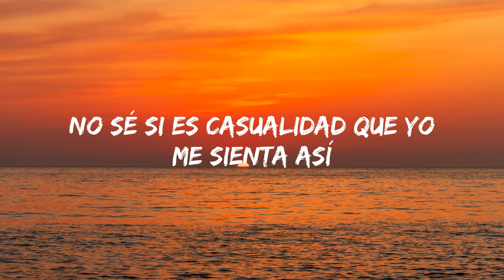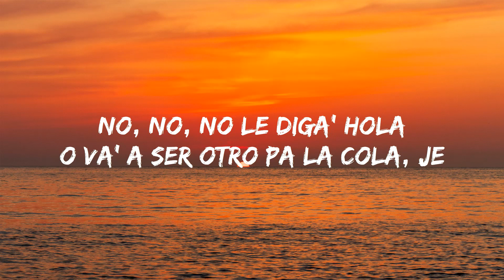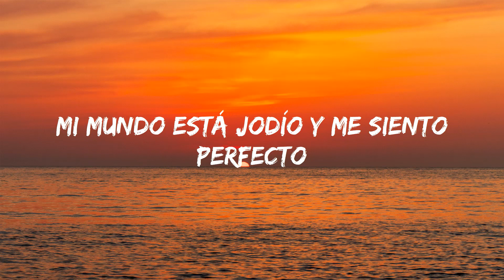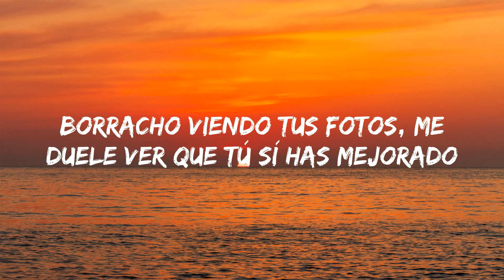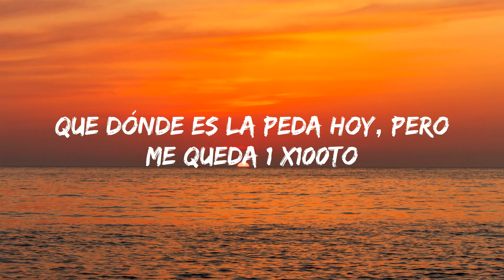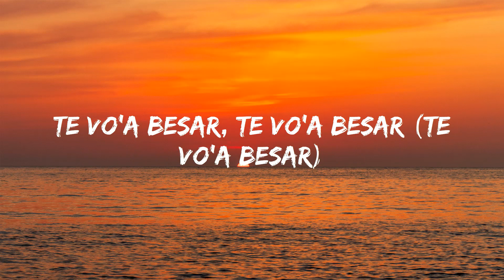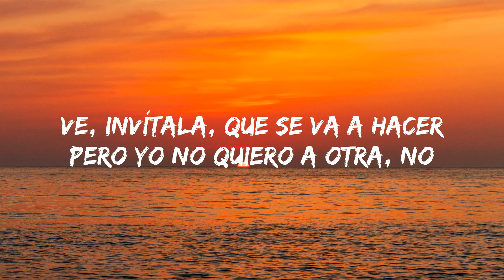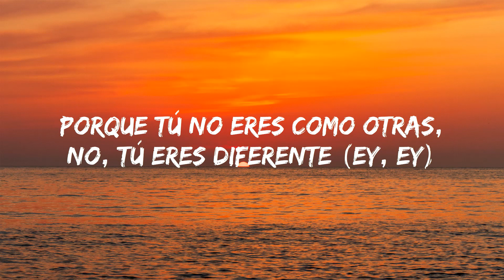Bad Bunny - Efecto (Letra/Lyric)